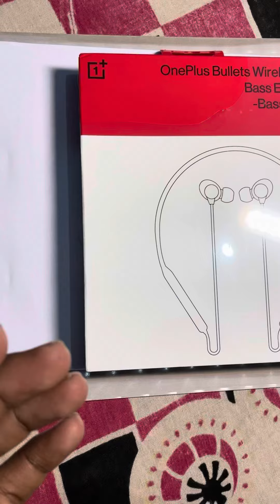One Plus Bluetooth Earphone आ गया ॥ आइये देखते हैं कैसा है one plus Bluetooth Earphone